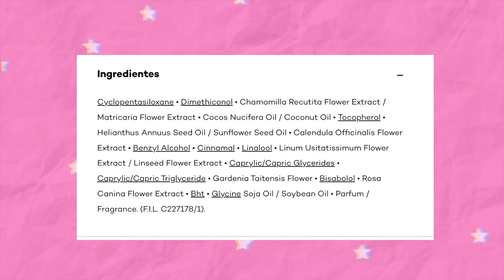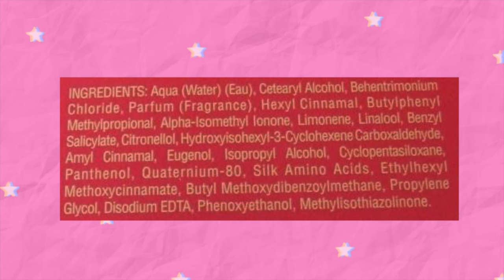¿Qué Protector de Calor comprar según TU CABELLO? *TOP 3* | Protector térmico para el cabello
¿Cuál protector de calor comprar? ¿Cuál es el mejor protector termico según tu tipo de cabello? aquí resuelvo todas tus dudas.

Protector de calor para el cabello graso o el cabello abundante seco y grueso ¿Cuál comprar? Una pequeña guia.

Información adicional *Pendientes, que siempre se está actualizando* -

Los productos mencionados en el video//

👉 Aceite oleo extraordinario
👉 Uniq one revlon